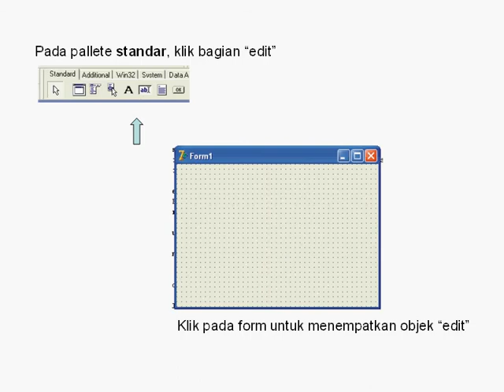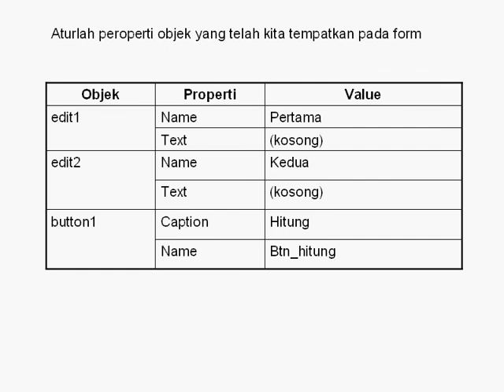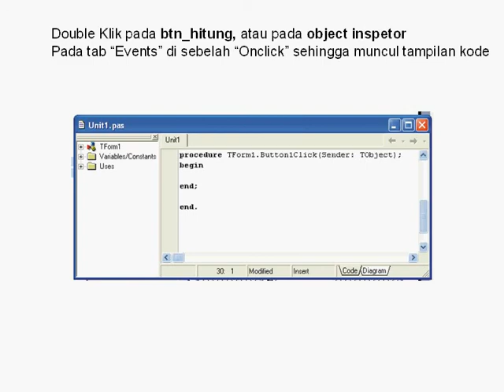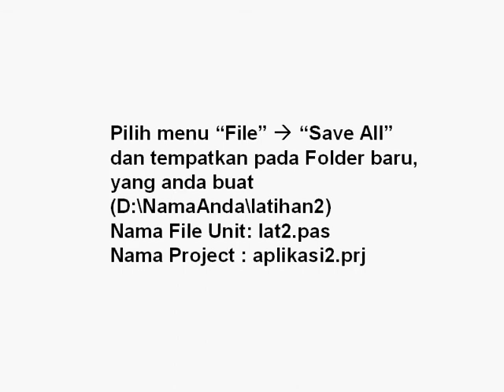DELPHI : panduan pemrograman - FORM delphi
DELPHI BASIC programming, form delphi